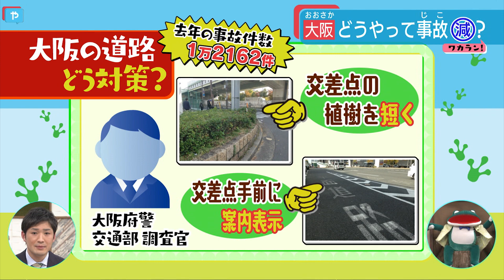「大阪」なぜ交通事故が多い？不名誉な1位の克服は…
この秋発表された「事故多発交差点の全国ランキング」で、大阪はワーストワン。せっかちな大阪の人たちの性格も影響しているようですが、克服できるでしょうか。